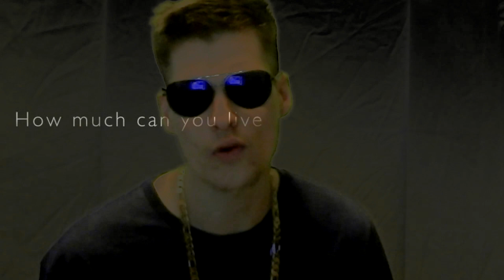Hall Of Fame Music Video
Artist InSanity
Lyrics I Just want to make fucking millions every year, drive a bentley cross the country smoke some weed and disappear, live my life like a rockstar in hollywood hills, party hard and gamble hard, im in the game writting my pain away. Everydays a new beginning for us all we have no shame, we stick around write our feelings jot em down and spit a verse, travel across this crazy world from coast to coast to end the pain and make a name for ourselves yelling at the game wheres my fame wheres my fame everyday wheres my fame im just waiting in this game patiently day to day. Every monday morning my alarm be waking baking buzzing screaming at me yelling crying fibbing pounding at my head dead i wake up with the cold sweats jets frantically rushing out of bed and speeding off for work, i get this shaky feeling floating poking like im destined for something so much more than fate would have it but ignoring that i put my smiley faces back on and travel across this western town to my slave labor job wishing i was making big green bucks, I Just want to make fucking millions every year, drive a bentley cross the country smoke some weed and disappear, live my life like a rockstar in hollywood hills, party hard and gamble hard, im in the game writting my pain away. Everydays a new beginning for us all we have no shame, we stick around write our feelings jot em down and spit a verse, travel across this crazy world from coast to coast to end the pain and make a name for ourselves yelling at the game wheres my fame wheres my fame .